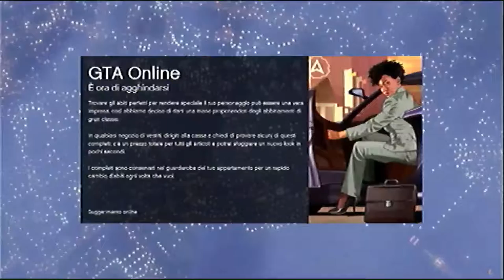gta v online live stream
momentaneamente e in analogico, poi appena possibile sara in full hd
l audio preferisco mantenere l originale non si sa mai che possa scivolare qualche parolaccia